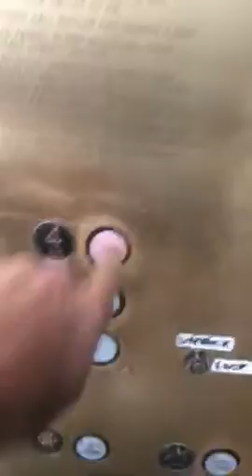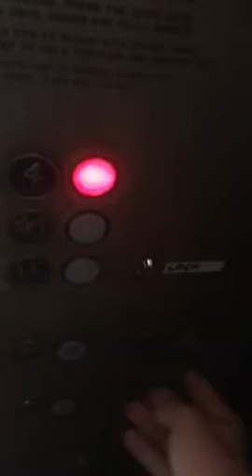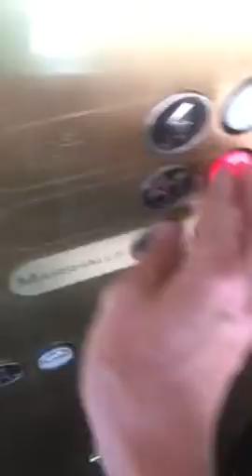What a ride! Schindler Scenic Traction Elevators @Showcase Mall Las Vegas Nevada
You might think these are Hydraulic, but in reality they go to the top of the M&M store when the 4 is Pressed. These are very fast elevators, and I really loved these ones. LL is the Marshalls store which is dark in the elevator because it's underground.

Type Schindler
Fixtures MT/Vanity
Floors served LL,1,4=3